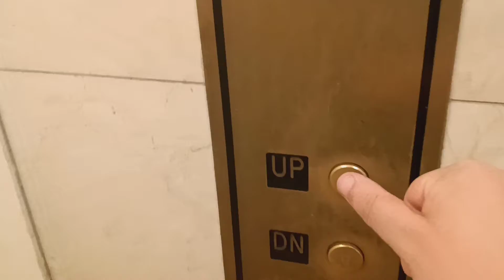Main hydraulic elevators at Grand Central Terminal (Manhattan, NY)